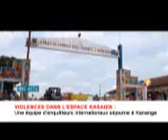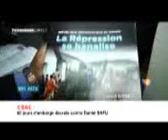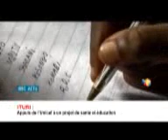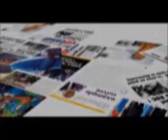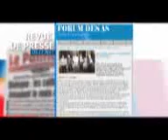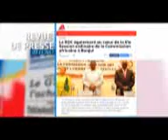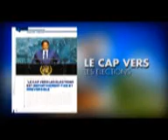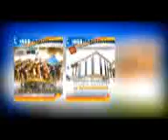JT ET REVUE DE PRESSE DU 3/11/2017 (BSC TV)